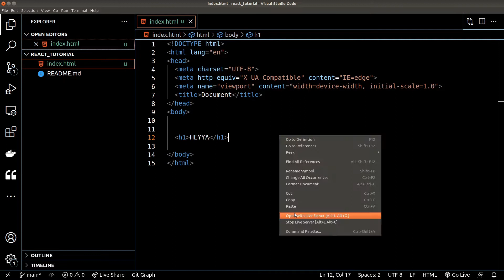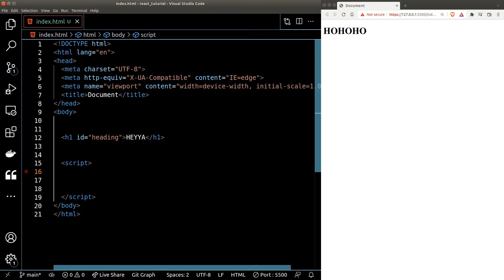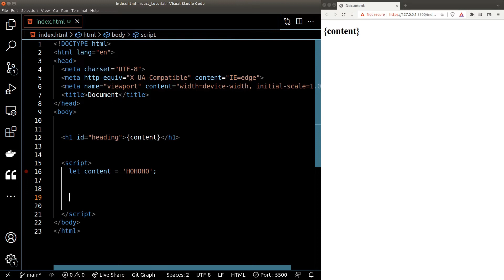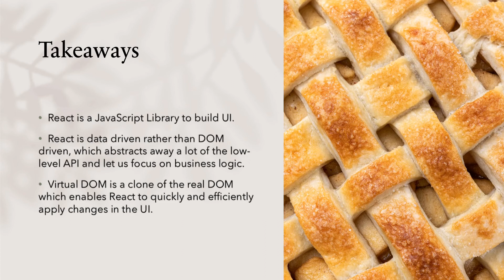Ep1 - WTF is React? Introduction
React is one of the most used tools to build frontend UI on the modern internet. Let’s explore the fundamentals and see why that is the case.

Read unlimited Medium articles. Become a Medium member today

Email marketing is made simple! Affordable and powerful! Build your audience starting today!

Earn passive income from crypto while you sleep! Get started on Nexo today! Up to 12% annual interest.